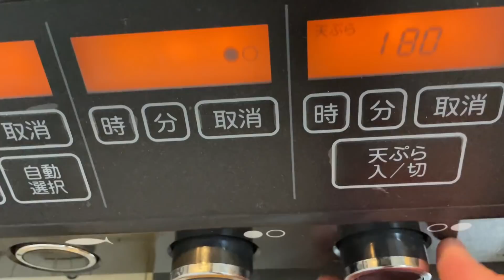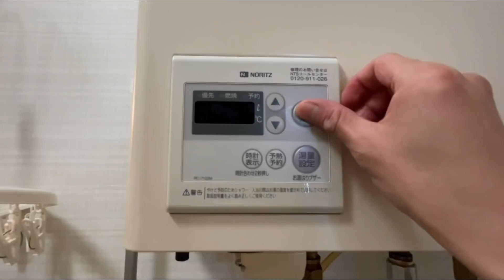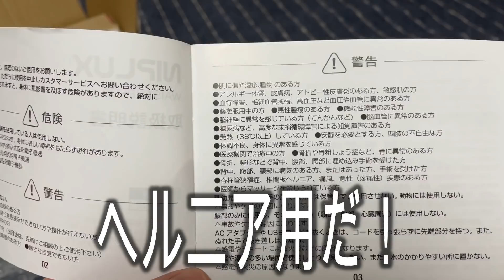【夜勤明けルーティン】介護福祉士 介護歴9年目 29歳独身男の朝活【vlog】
ID  A1A1803
〇Twitter：＠taryutaryu0309

〇前回の動画

いつも動画をご視聴頂き本当にありがとうございます！

今回は夜勤明けの様子を撮りました！
いやぁ・・・軽いノリで自転車に乗るべきではないなぁって・・笑
明けの後は、身体がしんどかったぁあああ。。。

そしてファンプを仲介して プレゼントを頂きました！！
「腰を電気ビリビリ温めるマシーン」本当にありがとうございました！
スーパーアルティメット大切に使わせて頂きます！！
感謝！感激！大歓喜！

晩御飯というか・・・昼ご飯は・・
「鮭のクリームチーズ煮」「唐揚げ（龍田焼？）」を作りました！
めっちゃ馬馬でしたあああ！！！！！

いやぁ・・最近朝が冷えて来ましたね・・
秋の足音が聞こえて来たあああああ

季節の変わり目は、体調を崩しやすいので
皆様！お身体を大切にぃいいいい！！！！

Vlogとも言えないジャンル動画

ある日の日常

〇BGM

Filmora

〇サムネ
LINEカメラ

〇機材
室内　iPhone12ミニ　30～60FPS
iPhone８
自撮り棒のぼっこ

外出時　gopro9 BLACK

mouseのノートパソコン

あとなんだろ…。
人の目を気にしない根性